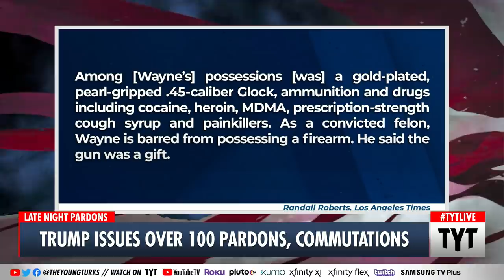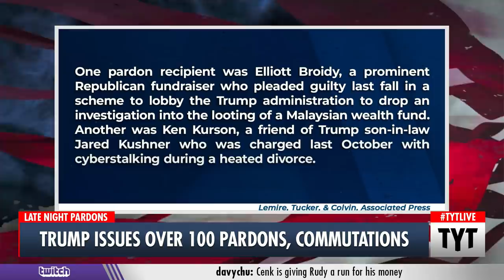Who Trump Pardoned on His Last Day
Trump went on a pardoning spree on his last day in office. Ana Kasparian and Cenk Uygur discuss on The Young Turks. Support TYT by becoming a member

"President Trump has ended his term in office in a very appropriate way for him — by handing out pardons to some of his close associates and supporters for corruption crimes.

Perhaps the most notable of these pardons was the one given to Steve Bannon, Trump’s former campaign CEO and White House chief strategist, announced late Tuesday night. Bannon was awaiting trial on fraud charges — specifically, he was charged with defrauding donors to a crowdfunding campaign promising to build a wall on the US-Mexico border. Yes, that means Trump pardoned Bannon for allegedly defrauding Trump’s own supporters."*

210120__TB02_PARDON YOU